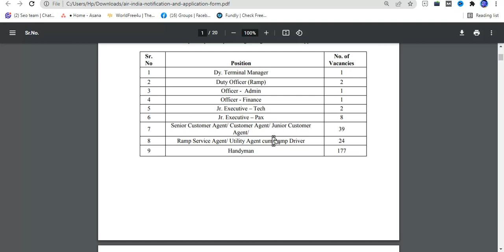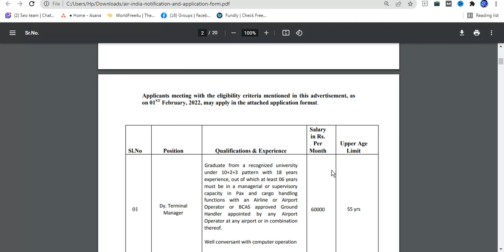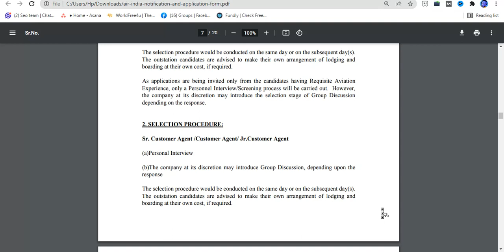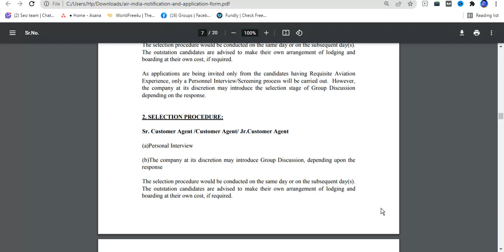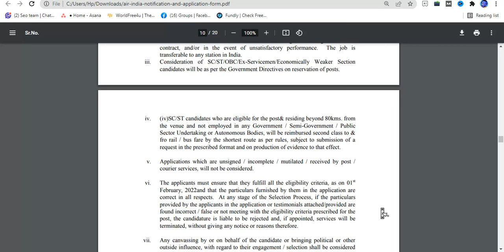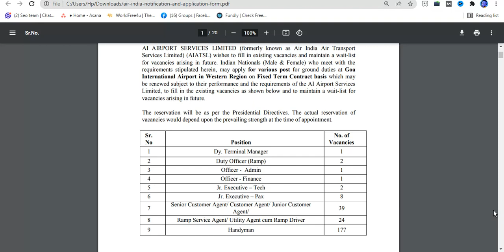Air India Recruitment 2022 for Handyman, Customer Agent, JE 10th 12th ITI Pass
Air India is hiring 277 Handyman, Senior Customer Agent/ Customer Agent/ Junior Customer Agent, Ramp Service Agent/ Utility Agent cum Ramp Driver, Jr. Executive, Officer, Duty Officer (Ramp) and Dy. Terminal Manager for AI Airport Services Limited (AIASL). Check Last Date, Vacancy, Eligibility, Selection Process and How to Apply Here.

RSMSSB Recruitment 2022 Online Application

Rajasthan Pashupalan Vibhag Bharti 2022 – 1136 Posts, livestock assistant Application Form, Important Date: Good Job Opportunity For Candidates Looking for Job in Animal

vacancy_era_education

Government Jobs News in Hindi के लिय आप हमारे चैनल को एक अच्छे रूप में चुन सकते है और एक अच्छी और latest updates लेय सकते अगर आप एक student है तो छोटी बड़ी सरकारी नौकरी के बारेमे पूरी जानकारी लेय सकते हो अगर आप को किसी video के बारे में जानकारी लेनिहो तो आप हमारे Instagram या Facebook, Twitter पर आप follow कर सकते हो

Vacancy era education की ओर से आप सब को दिल धन्यवाद